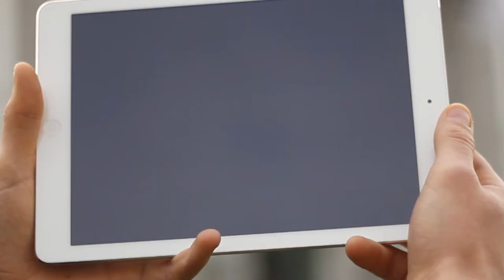TOURNAI Smart City